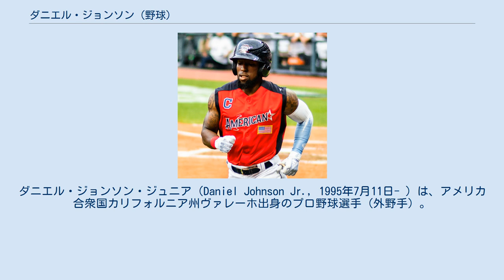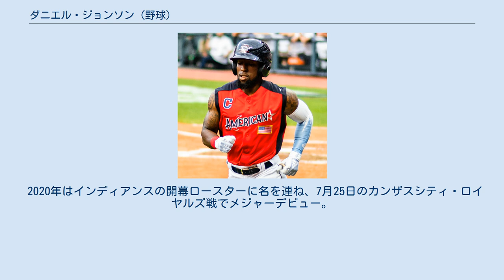ダニエル・ジョンソン (野球)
ダニエル・ジョンソン・ジュニア（Daniel Johnson Jr., 1995年7月11日- ）は、アメリカ合衆国カリフォルニア州ヴァレーホ出身のプロ野球選手（外野手）。
左投左打。
 2016年のMLBドラフト5巡目（全体154位）でワシントン・ナショナルズから指名され、プロ入り。
契約後、傘下のA-級オーバーン・ダブルデイズでプロデビュー。
62試合に出場して打率.265、1本塁打、14打点、13盗塁を記録した。
 2017年はA級ヘイガーズタウン・サンズで開幕を迎え、シーズン途中にA+級ポトマック・ナショナルズに昇格。
2球団合計で130試合に出場して打率.298、22本塁打、72打点、22盗塁を記録した。
 2018年はルーキー級ガルフ・コーストリーグ・ナショナルズとAA級ハリスバーグ・セネターズでプレーし、2球団合計で96試合に出場して打率.269、7本塁打、35打点、22盗塁を記録した。
 2018年11月30日にヤン・ゴームズとのトレードで、ジェフリー・ロドリゲスと共にクリーブランド・インディアンスへ移籍した。
 2019年は傘下のAA級アクロン・ラバーダックスとAAA級コロンバス・クリッパーズでプレーし、2球団合計で123試合に出場して打率.290、19本塁打、77打点、12盗塁を記録した。
活躍が評価され、オールスター・フューチャーズゲームのアメリカンリーグ選抜に選出された。
オフの11月20日に40人枠に登録された。
 2020年はインディアンスの開幕ロースターに名を連ね、7月25日のカンザスシティ・ロイヤルズ戦でメジャーデビュー。
「6番・右翼手」で先発出場し、3打数無安打だった。